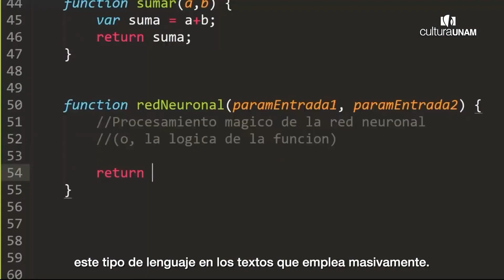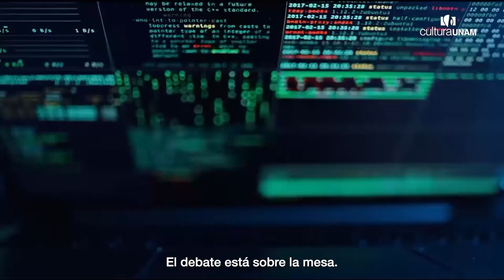¿Se debe regular la Inteligencia Artificial? - Sin conservadores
Este no es un tema desconocido para nosotros, desde hace muchos años hemos visto este tema narrado apocalípticamente en el cine, desde el temible HAL 9000 en "2001: Odisea del Espacio" hasta el imponente Ultrón en "Los Vengadores" y el icónico Terminator T-800. Estas representaciones nos han mostrado una perspectiva sombría, donde las máquinas podrían eventualmente dominar al mundo.

Sin embargo, aunque estas historias han sido parte de la ficción hasta ahora, la realidad es que la IA está más presente en nuestras vidas de lo que podríamos imaginar. Desde los asistentes virtuales en nuestros teléfonos hasta los algoritmos que influyen en nuestras decisiones en línea, ¿qué tal ChatGPT para sacar las tareas? La IA ha penetrado en todos los aspectos de nuestra sociedad. Pero, ¿estamos preparados para enfrentar los desafíos éticos y legales que esto plantea?

A medida que la tecnología avanza rápidamente, nos enfrentamos a un vacío regulatorio que plantea preocupaciones sobre la privacidad, la discriminación algorítmica y la responsabilidad en caso de daños causados por la IA. Además, el acceso desigual a la tecnología puede ampliar la brecha entre las personas y generar desigualdades sociales y económicas.

Es fundamental que reflexionemos sobre estas cuestiones urgentes y trabajemos en conjunto para desarrollar marcos legales y éticos que guíen el uso responsable de la IA. Ya hay gente impulsando este trabajo.

¿Qué medidas deberíamos tomar para proteger nuestra privacidad y evitar la discriminación? ¿Cómo podemos garantizar que la IA sea una fuerza positiva y equitativa en nuestra sociedad?

Únete a la conversación, mientras exploramos estas preguntas y más.